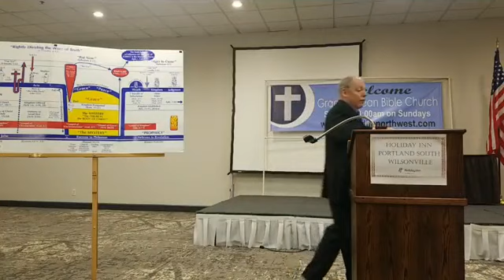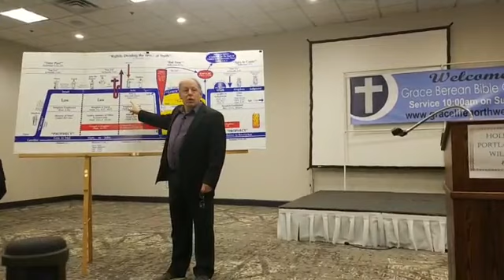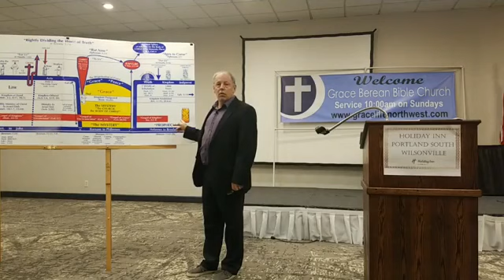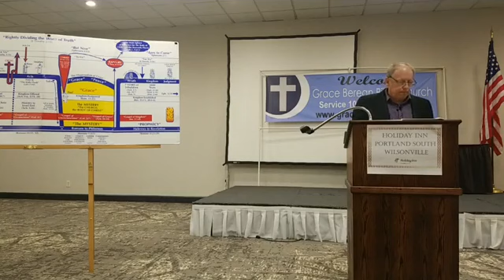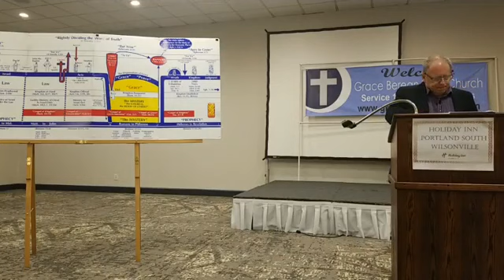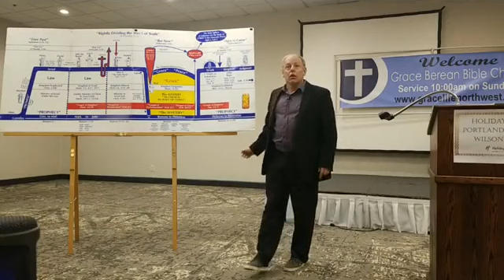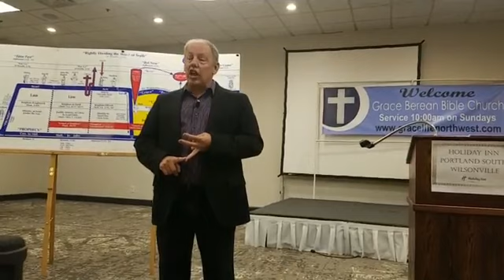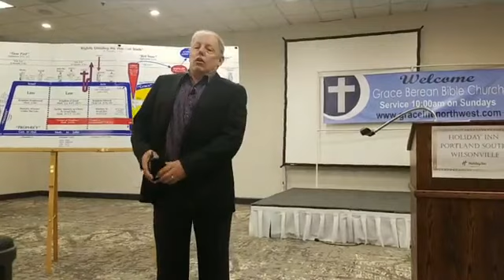Romans 5:8 - 11 8/23/20 Dave Stout